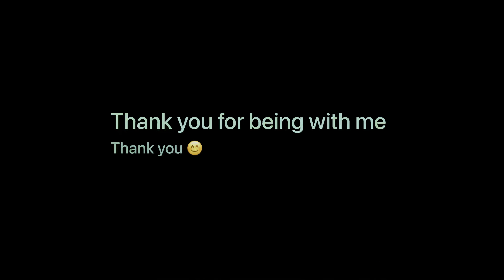Sabudana khichdi | Peach 🍑 cake | Cake made with pancake flour | Pure veg recipes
Hello 😊 I am Jayashree.

Today I have made peach 🍑 cake by using readymade pancake flour.

For the breakfast I have made sabudana khichdi.

My recipes are pure veg.